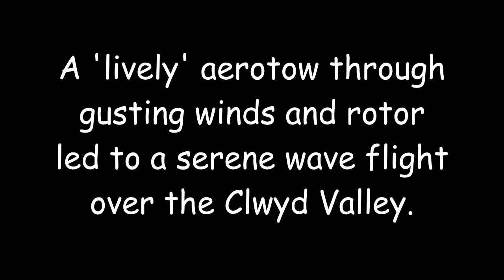Wave soaring from Denbigh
A superb wave flight at Lleweni Parc in January 2020. No magic badges, heights, distances or thrills, just a very beautiful ride and a strong desire to do it all again and again.